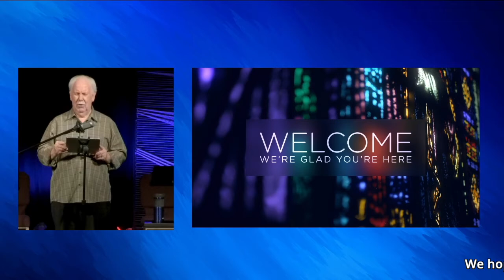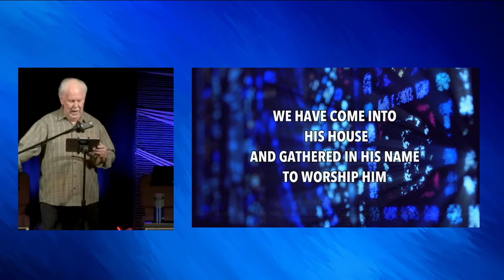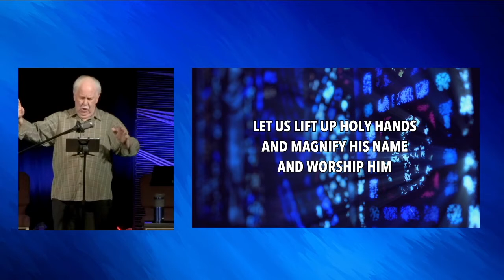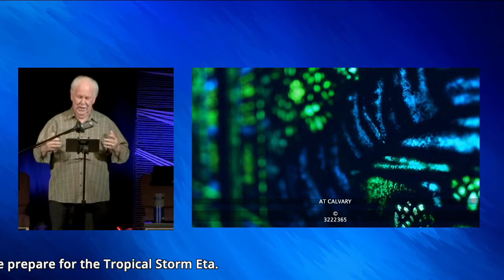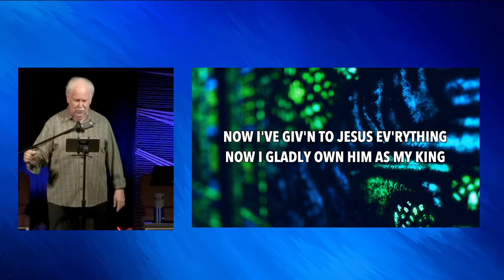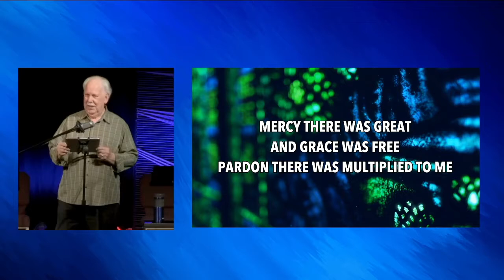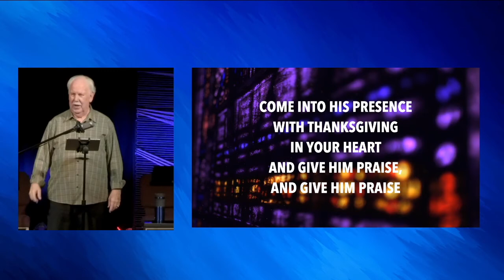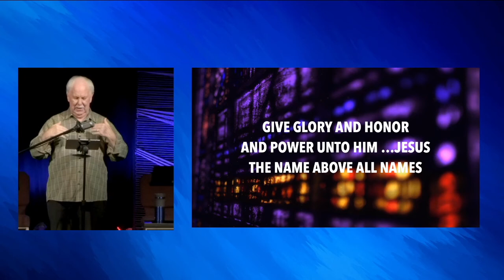Worship & The Word 11-11-2020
Due to tropical storm Eta, we have cancelled services tonight. This is a re-broadcast of a recent Morning Manna service that we thought you would enjoy. Stay safe, and we'll see you Sunday!